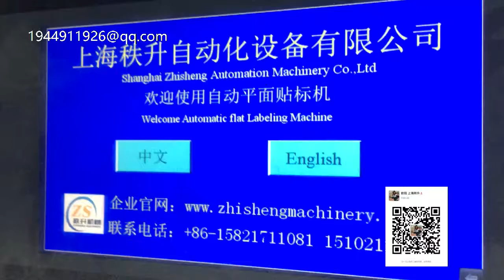双层杯子贴商标机器